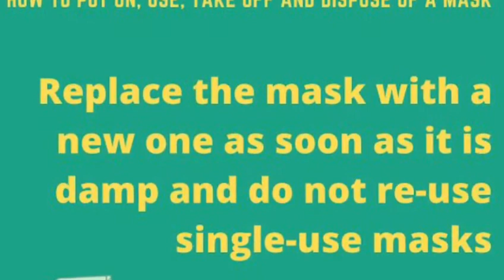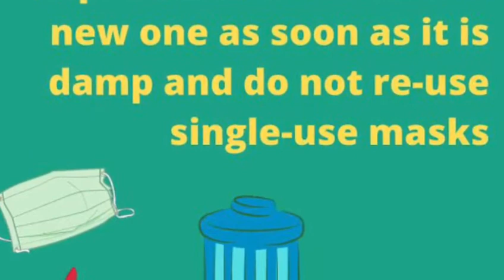COVID19 - Mask Usage & Dispose promo